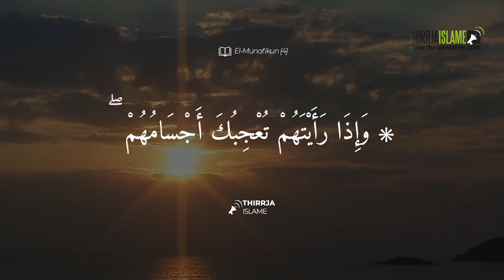Kategoria e burrave që nuk kanë vlerë tek Allahu ﷻ - Hoxhë Dhulkarnejn Ramadani